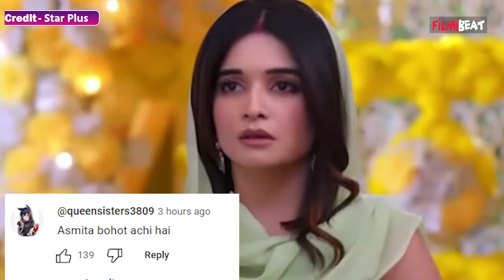Gum Hai Kisi Ke Pyar Mein Update: Ashmita ने किया Savi का Support, तो Fans ने की तारीफ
Gum Hai Kisi Ke Pyar Mein Update: Ashmita supported Savi, fans praised her. Savi will go against Ishaan and the college, what will Yashvant do? What plan will Reeva make now after seeing Savi & Ishaan together? Surekha gets happy. Watch the sneak peek of the forthcoming episode, now on hotstar.